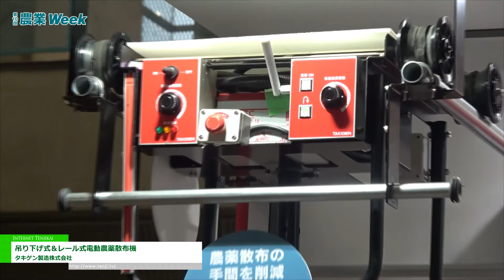[第10回 農業Week] 吊り下げ式＆レール式電動農薬散布機 - タキゲン製造株式会社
タキゲン製造株式会社は第10回 農業Weekにて、吊り下げ式＆レール式電動農薬散布機を出展。
ハウス内に設置することでができ、リモコン操作で自走散布できる農薬散布機を紹介。